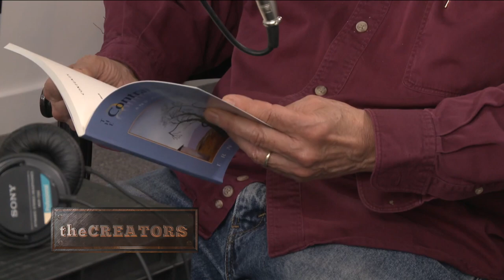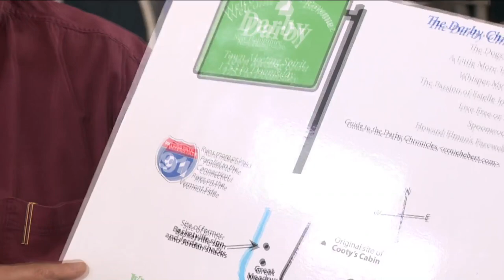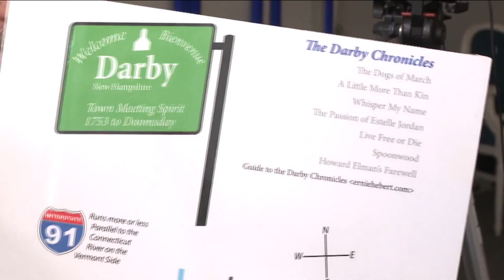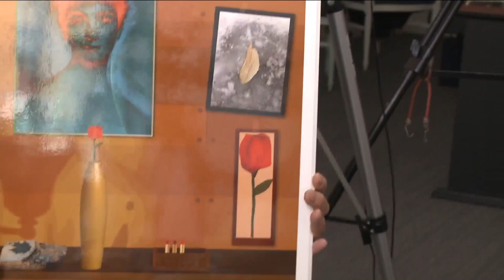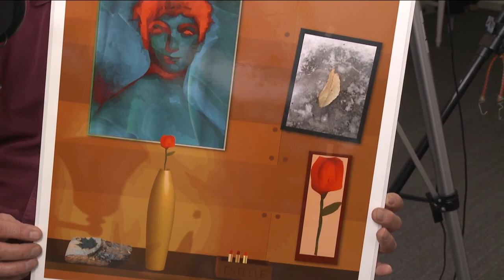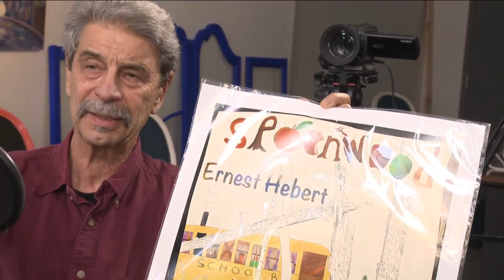Ernest Hebert Talks About His Work As A Novelist and Author on The Creators Episode 5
Ernest Hebert is a novelist and author who brought the fictional town of Darby to life through his writing. In addition to his novels which include Dogs of March, he is a poet and has created visual art and poster designs. Today he joins host Tom Jackson on The Creators.